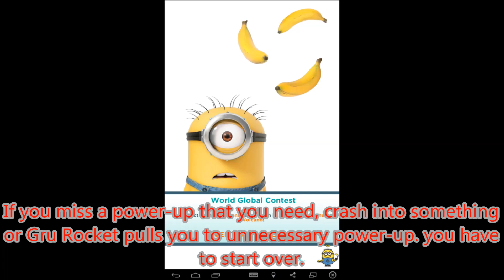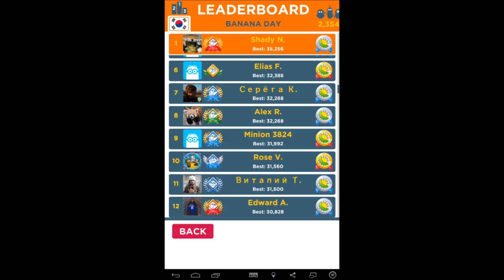Despicable Me Minion Rush | Special Event | Banana Day | Time: 3 min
This is a very special event which the objective was to Collect as many bananas as possible in 3 minutes. This is now a gamble event because all you need here is luck and strategy. You wanna make sure to collect crucial power-ups to increase bananas such as the Banana Vacuum, Banana Splitter, Fluffy Unicorn and Gru Rocket but the disadvantage is that the Rocket can pull you into a power-up that you don't have to use it or to miss it actually. There also requires to time your jumps if you have to jump from obstacle to another but there are some obstacles that has a small gap that means that you don't have to jump but if it's on the other lane you might have to jump, if the gap was bigger then it was necessary to jump cause otherwise you'll miss some bananas.
Another tip, Fluffy Unicorn about that, if you see bananas in the whole screen while riding it, it is pure luck cause you get lot of bananas - that's your clue to get it but you might get at some point a different thing which is not good at all. If you miss one of the power-up that is crucial, crash into object, pick-up wrong power-up such as Freeze ray, Minion Shield, Mega Minion, Moon or Gru Rocket pulls you in one of these power-ups that you don't need or you see a power-up that you have to use it but stupidly it didn't pulled you right there, then forget it, cause you have to start this again. It is better to start again rather than using revives.
But I won here with 35256 along with Kenram. Equaling is possible but it is very hard. You have to run a lot in order to reach someone else's score in order to win it.